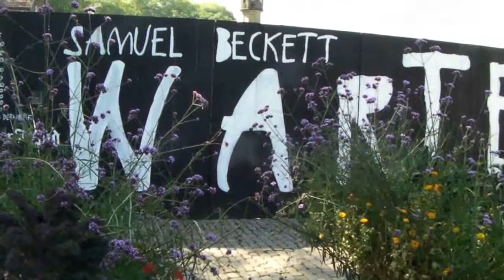Besuch in Bern - Zentrum - Bärenpark - Zentrum Paul Klee